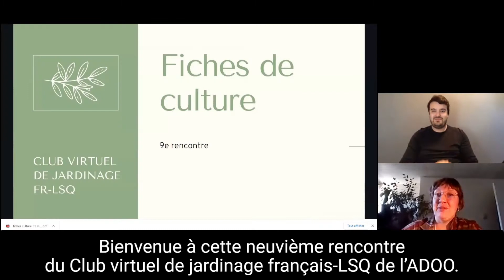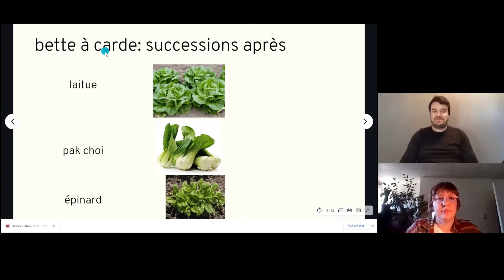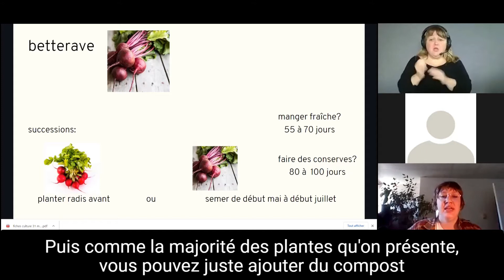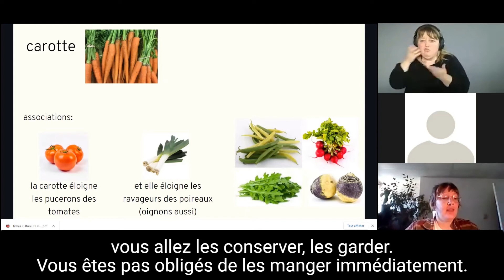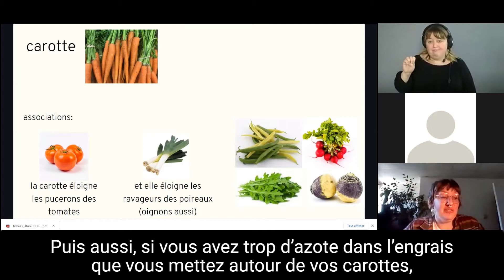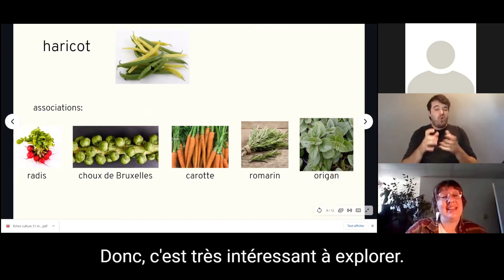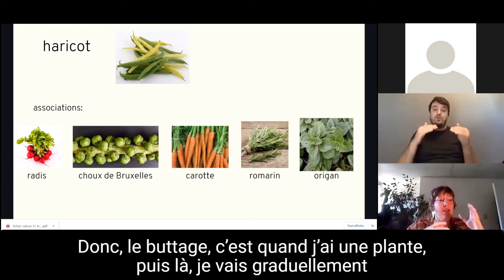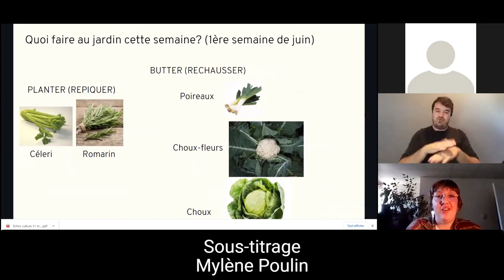cours 9: Fiches de culture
fiches de cultures des famille des choux (kale, brocoli, chou pommé) ainsi que les bettes à cardes, betteraves, carottes, haricots.